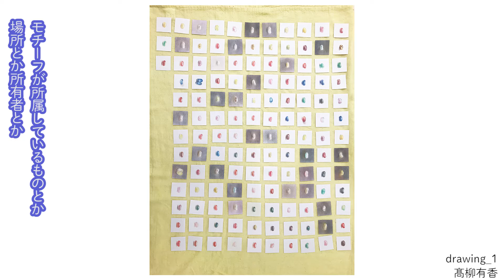2020年度 京都芸術大学 卒業・修了展（通学課程）インタビュー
京都芸術大学の「作品」と「人」を紹介する「＋ART SESSION ―作品と人―」チャンネル。通信教育部洋画コースの藤田つぐみ先生による教員や学生へのインタビューや、美術に関するミニ講義などを配信します。

「2020年度 京都芸術大学 卒業・修了展（通学課程）」の会場を訪れ、通学課程の学生2名にインタビューしました。

00:24　卒展会場を歩く
02:00　卒業生インタビュー（髙柳有香さん｜油画コース2020年度卒業生）
07:10　修了生インタビュー（松岡柚歩さん｜美術工芸領域2020年度修了生）

▼藤田つぐみ（京都芸術大学通信教育部洋画コース専任講師）
2014年東京藝術大学美術学部絵画科油画専攻卒業。2016年 L’École nationale supérieure des beaux-arts de Paris 留学。2018年東京藝術大学大学院美術研究科絵画専攻修了。並行世界の視覚的に見ることのできない次元の視覚化、言語とイメージの結びつきなどをテーマに制作を行っている。